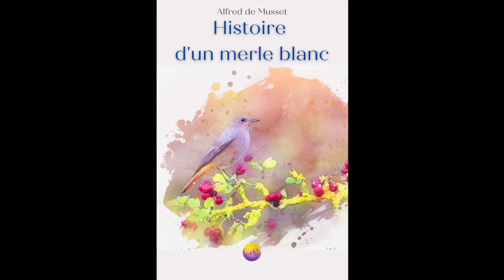Histoire d'un merle blanc, Alfred de Musset - 📚 Livre Audio Complet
La collection Pépite velour présente:
"Histoire d'un merle blanc", d'Alfred de Musset.
Livre Audio Complet, en lecture douce, ASMR.